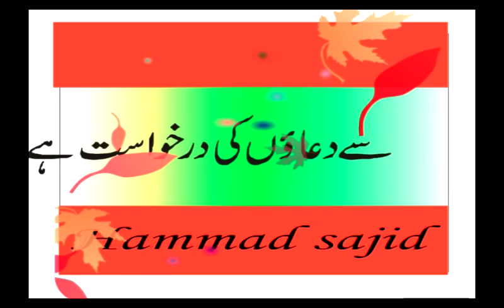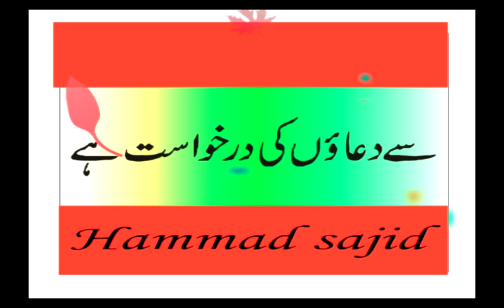قاری حماداللہ ساجد ھذہ نعمہ عجیبہ من اللہ تعالی روایۃ ورش عن نافع رحمہا اللہ surah zumar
my skype address:razi997
al quran urdu
al quran with urdu translation
best tilawat quran pak
complete quran with urdu translation
download quran with urdu translation
holy quran in urdu
holy quran urdu
kalam pak ki tilawat
learn quran in urdu
mp3 quran with urdu translation
muslim
muslim beliefs
muslim book
muslim quran
muslim quran in english
muslim religion
online quran with urdu translation
quran audio with urdu translation
quran e pak ki tilawat
quran e pak tilawat
quran urdu
quran urdu audio
quran urdu download
quran urdu mp3
www quran pak ki tilawat com
www quran pak tilawat com
www tilawat e quran pak com
www tilawat quran pak
al quran urdu
holy quran urdu
muslim
muslim beliefs
muslim book
muslim quran
muslim religion
quran urdu
quran urdu audio
quran urdu download
quran urdu mp3